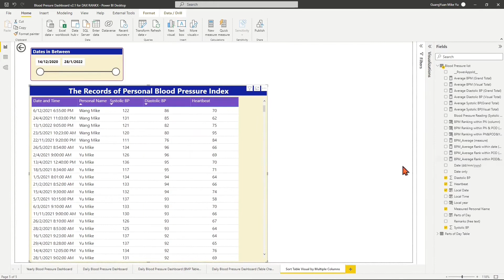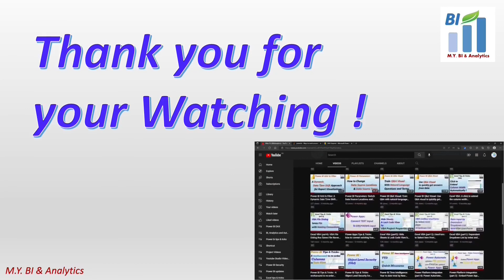Power BI Visual Tips: Sort Table Visual by Multiple Columns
In many analysis situations we want to sort a table chart by more than one column. This request was supported by the power BI version after the updates of  March of 2020. To do so we may just hold “shift” key and click the selected follow up column header to sort it's values in ascending or descending order. This video demonstrates the operations on sorting table visual by miltiple columns via an example.

- For more info of my BI & Analytics, please refer to the following website links: